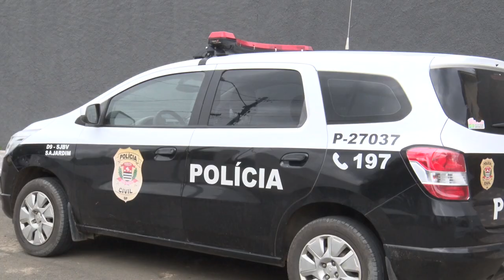Delegado de S.A. do Jardim(SP) fala sobre ocorrências de suposta agiotagem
Em Santo Antonio do Jardim (SP) diversas ocorrências foram registradas em 2022 relacionadas a prática de suposta agiotagem e cobrança de juros indevidas.